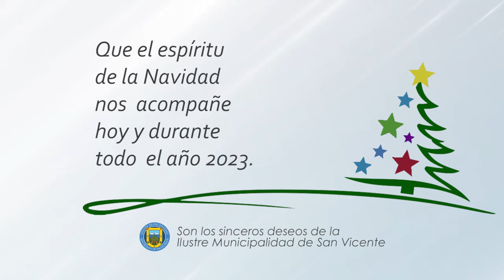CONCEJALA PILAR ARAYA BALCÁZAR LES DESEA UNA FELIZ NAVIDAD Y UN PRÓSPERO AÑO 2023🎄🌠🎅